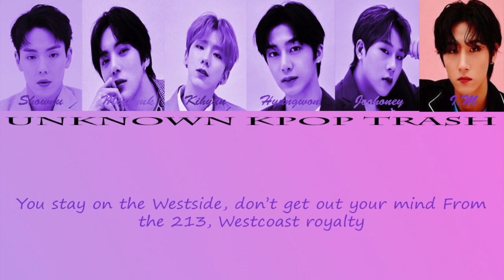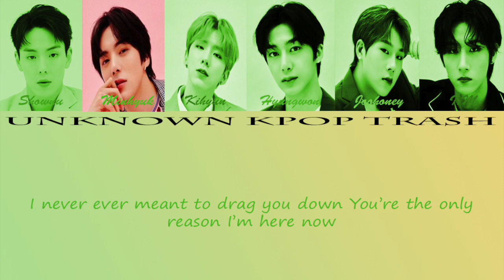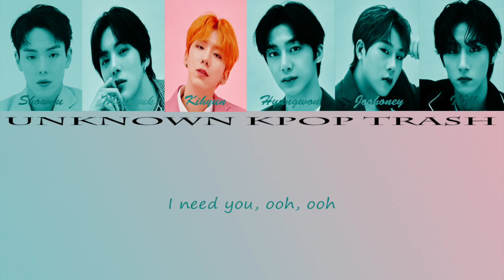Monsta X - BETTER Color Coded Lyrics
Monsta X 2nd English Album 'The Dreaming'

1. ONE DAY ✔︎
2. YOU PROBLEM ✔︎
3. TIED TO YOUR BODY ✔︎
4. WHISPERS IN THE DARK ✔︎
5. BLAME ME ✔︎
6. SECRETS (The Dreaming Ver.) ✔︎
7. ABOUT LAST NIGHT ✔︎
8. BETTER ✔︎
9. BLOW YOUR MIND ✔︎
10. THE DREAMING